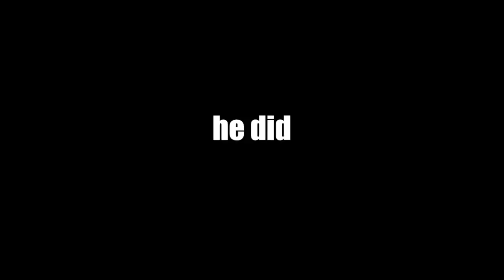Rook Threw The Game | Rainbow Six Siege Best Fails and Wins Moments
Here is another halarious Rainbow Six Siege montage. This video is filled with teamkills, knife fights and some funny potato aims.

The Main Camera I Use
The Awesome Tripod For It
Top Down & DSLR Camera I Use
GoPro I Use
DSLR Mic I Use
Desk Mic I Use
Desk Mic Scissor Arm Stand
Deck Mic Pop Filter
Light I Use
Cheaper Light I Use
Best Phone Tripod I Use

Gaming Laptop
144hz Monitor